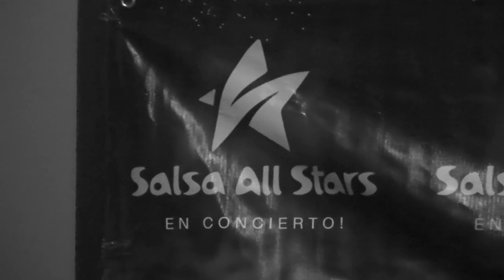Por Alguien que se fue - Luisito Carrion / Salsa All Stars - C.C Viera 2016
Gerson Salsa Producciones Audiovisuales Entel 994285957